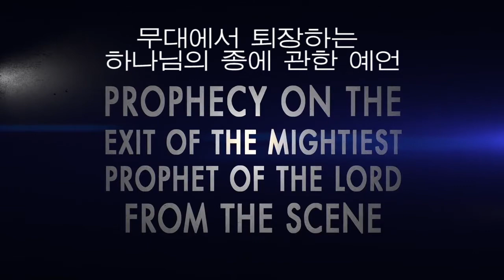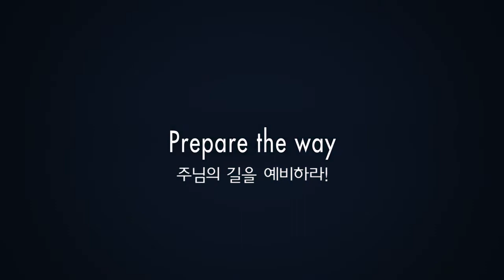한글 PROPHECY ON THE EXIT OF THE MIGHTIEST PROPHET OF THE LORD FROM THE SCENE Revelation 11